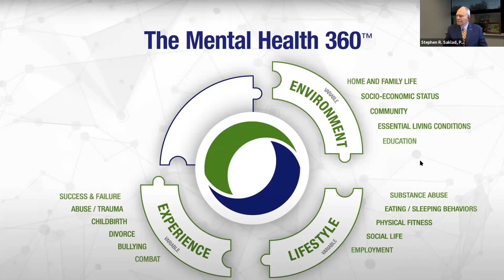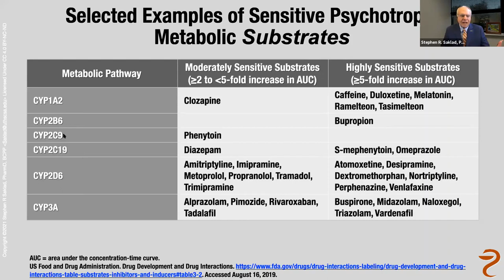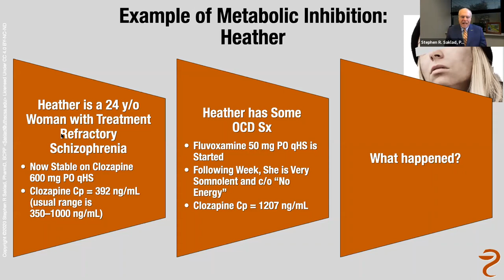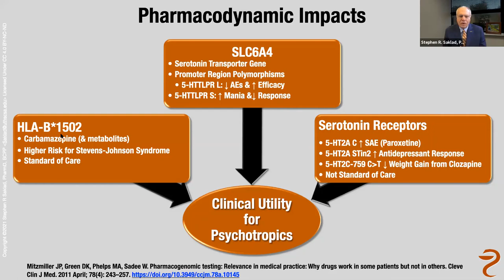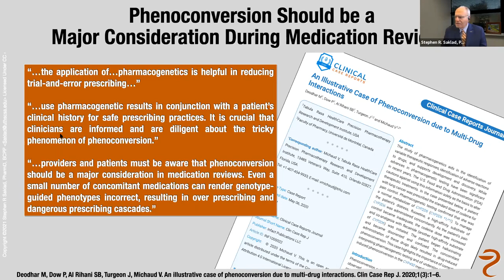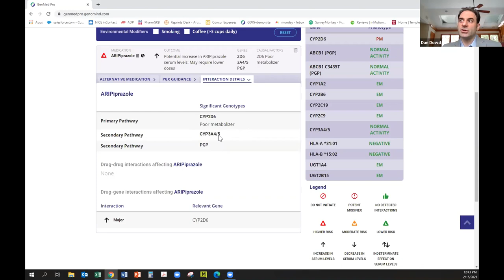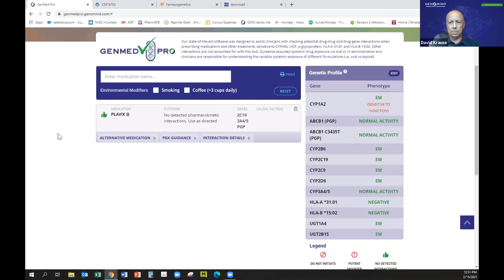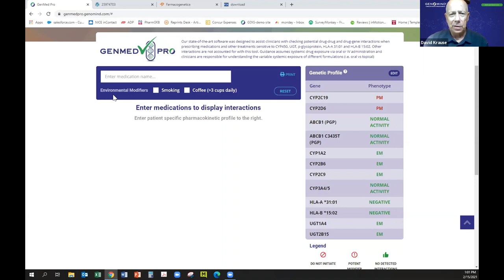Phenoconversion: The Missing Piece of the Prescribing Puzzle - Featuring Dr. Stephen Saklad (2021)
Join Genomind and Dr. Stephen R. Saklad, PharmD, BCPP as we discuss phenoconversion and drug-drug-gene interactions. Dr. Saklad will lead us in a presentation on phenoconversion, and the event will conclude with a brief demo of GenMed✓ Pro, Genomind's Smarter Precision Gene-Drug Interaction Software (formerly G-DIG), led by Genomind's Vice President of Medical Affairs, Daniel Dowd, PharmD.